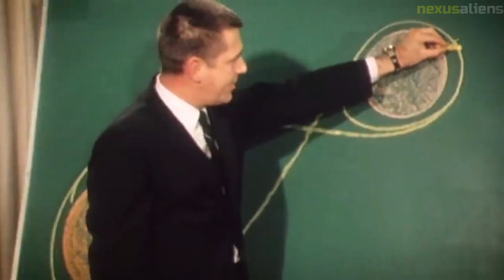The "Christmas Eve" mission of Apollo 8 and its story, with previously unreleased images, Part 1.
Apollo 8 was the first manned mission to orbit the Moon, launched by NASA on December 21, 1968. The crew consisted of Frank Borman, James Lovell, and William Anders. During their six-day mission, the astronauts orbited the Moon ten times, providing the first live television broadcasts from deep space and capturing iconic photographs of the Earth rising above the lunar horizon. The mission was considered a major success, paving the way for the Apollo 11 mission which would land astronauts on the Moon's surface just a few months later.